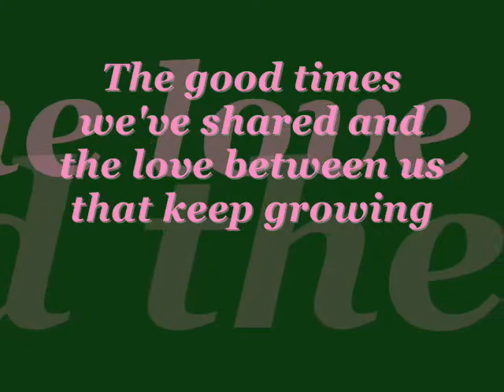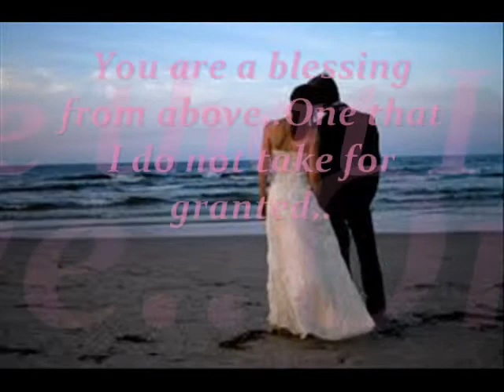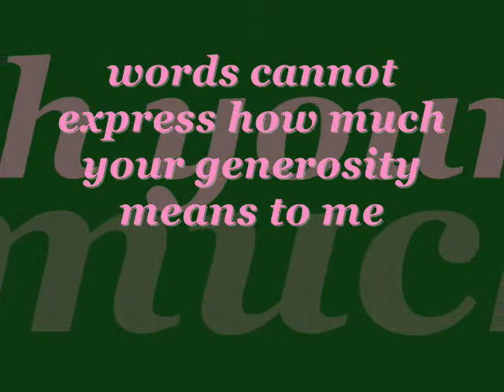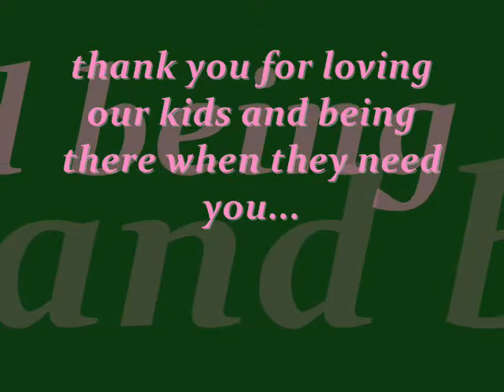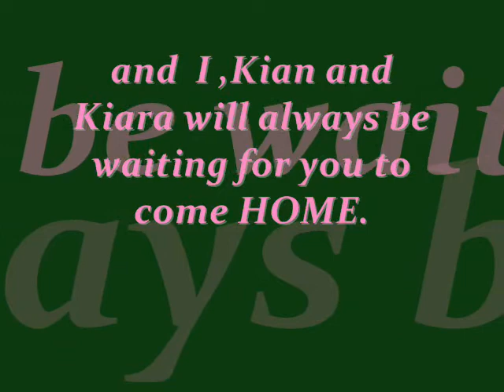wedding anniversary for yobo